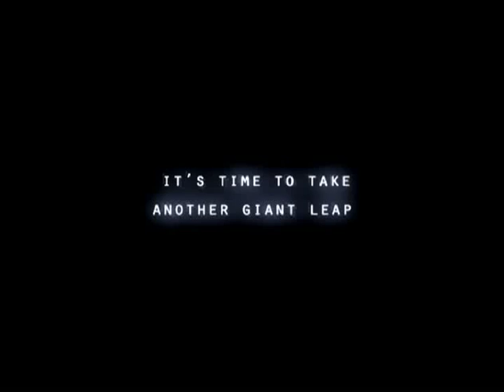Wall E K 4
Mapping the Moon with Wall-E - K-4 Instructional Video from NASA Digital Learning Network module